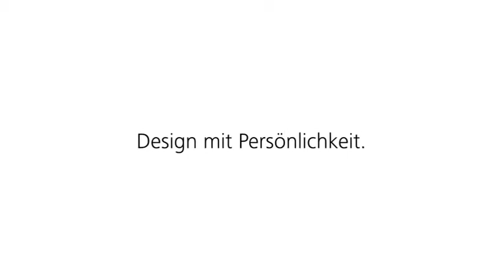HANSA Сантехника из Германии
Подробнее можно узнать информацию и купить продукцию фирмы Grohe на сайте Подробнее можно узнать информацию и купить продукцию фирмы Hansa на сайте